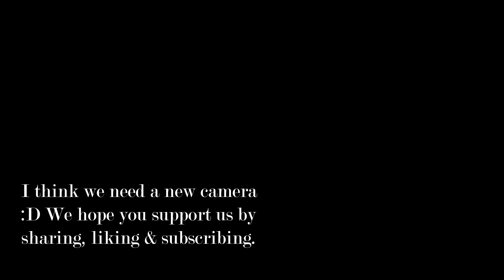spinach pie recipe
Spinach pie made from freshly gathered spinach from our homestead organic garden was Veeeery delicious!! Kids enjoyed it like it was the candy day :D Just like mama use to make. Um Um Uum!
We like to make our children feel like they are part of everything that we do. And they really enjoy cooking even if it gets sticky and messy sometimes, Haha!

Maria´s spinach pie recipe

Base:
150g butter
3dl wheat flour
3tsp salt (Not right in the video)
4tbsp      (Not right in the video)

Melt the butter and mix it with flour, salt and water.
Put the paste in the tray and lift the paste edges up.
Place it in the fridge for 20 minutes.

Filling:
300g fresh spinach (or more)
200g feta cheese cubes.
2dl of food cream
3 eggs
1tsp fresh ground garlic
1tsp salt
1dl nuts

Whip the eggs and mix the food cream in. Fry the spinach with some garlic and salt just few minutes. Add the spinach on top of the pie. Also add the feta cheese cubes. Pour the egg/cream mix on top of the pie. Finally add the nuts on top. Bake until golden brown in 200C or 390 F.

Please if you have questions or just want to say hello, I will be more than happy to know new people who share the same dreams of having their own small homestead. You can find me in facebook.

Music;

Listen: youtu.be/Qqr1ZiDQDbY